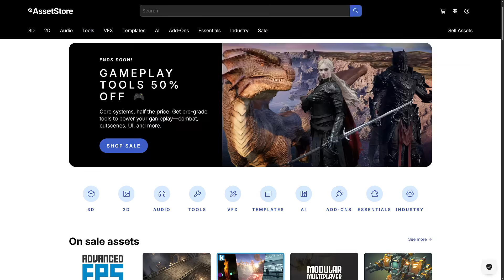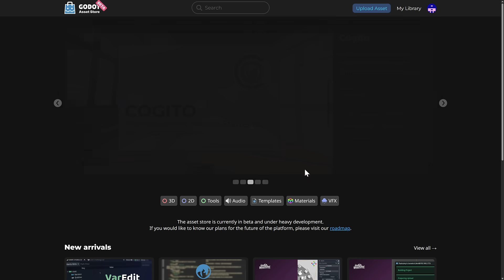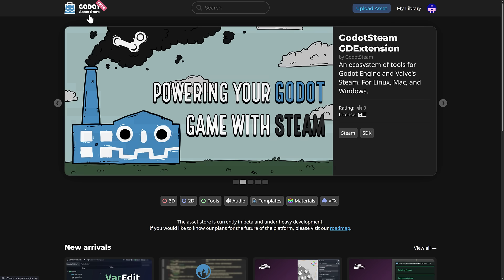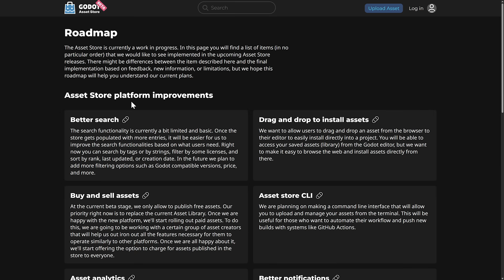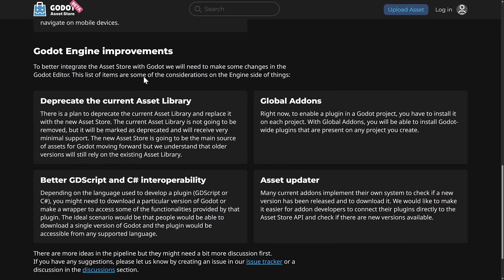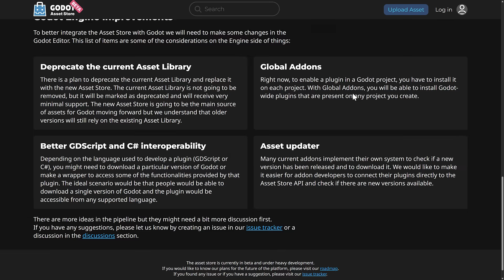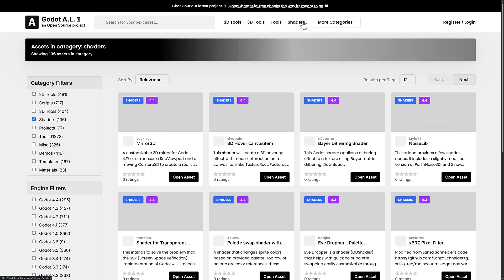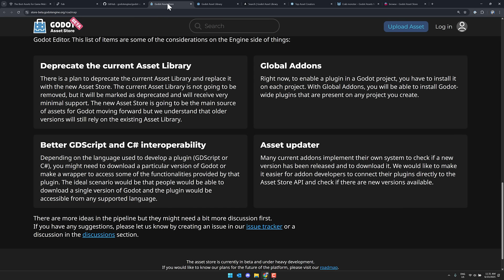The OFFICIAL Godot Asset Store is Here! (Early Access/Launch)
One of the major things that the Godot game engine has lacked compared to Unity and Unreal Engine is a commercial asset store.  This prevents a thriving industry from forming around the Godot Engine and is a major advantage for it's rivals, especially Unity.  Today however the early version of the OFFICIAL (run by Godot Foundation) asset store is here.  In the long run it will replace the Asset Library and will enable developers to sell assets on the store.  Right now it's pretty early on and contains only free assets.

In this video we look at the new Godot Engine Asset Store, at the development roadmap and explore a few of the existing Godot Engine Marketplaces that have popped up over time.

Speak of Godot Assets, the following Godot bundle is still running on GumRoad: